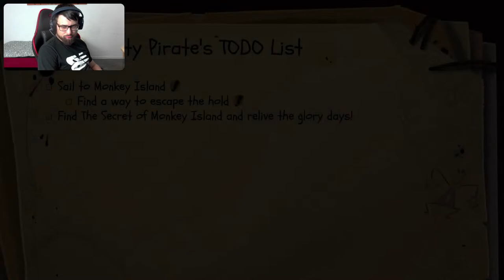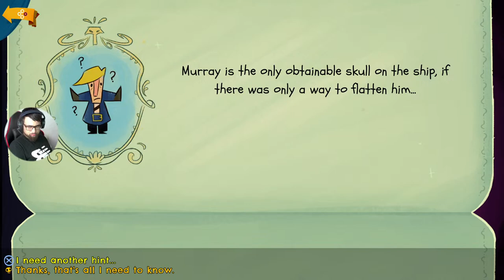Return To Monkey Island: Lucast film Games - Ep#2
I am an autistic gamer like the name says from Poland, who loves to play games, have fun with viewers watching.   and chatting, and share his experiences with everyone. I play wide variety of games, however i'm always open to trying somthing new.

Return to Point & Click Swashbuckling
Bringing classic point and click gameplay to the modern-day, intrepid pirates will solve puzzles and explore the islands with a clever evolution of classic adventure game controls. Context-sensitive interactions, reactive dialog trees, and an easy-to-use inventory system make pirating a breeze.
Embark on Archipelago Adventures
Navigate the sometimes-friendly confines of Melee Island, a familiar place that finds itself under new management by leaders who have put the squeeze on old friends and new faces. Venture out into uncharted lands like the aptly named Terror Island and the chilling outposts of Brrr Muda to make allies and enemies alike.
Created by a Legendary Crew
The new chapter in the Monkey Island series marks the return of the iconic series’ creator Ron Gilbert, joined by game co-writer Dave Grossman, art director Rex Crowle (Knights & Bikes, Tearaway) and composers Peter McConnell, Michael Land, and Clint Bajakian (Monkey Island, Monkey Island 2: LeChuck’s Revenge).